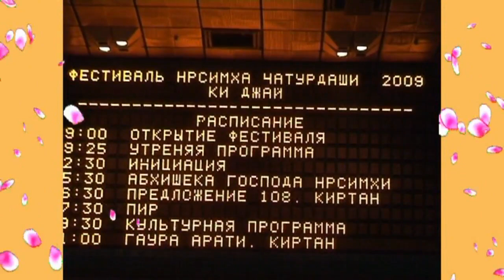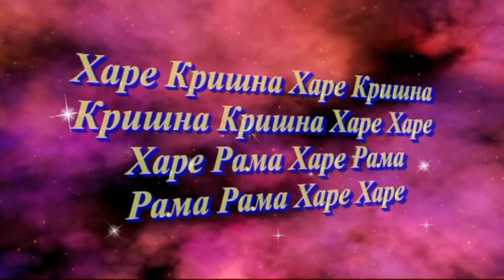Indradyumna Swami Vyasa Puja 2009(60)ISKCON Dnipro Ukraine